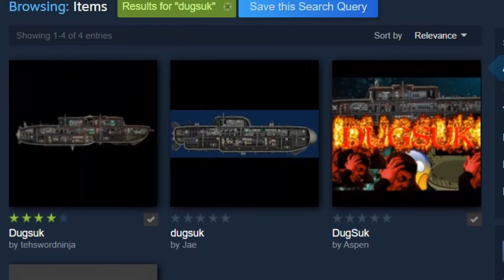Dugsuk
0:00 intro
0:08 dugsuk #1
1:19 dugsuk #2